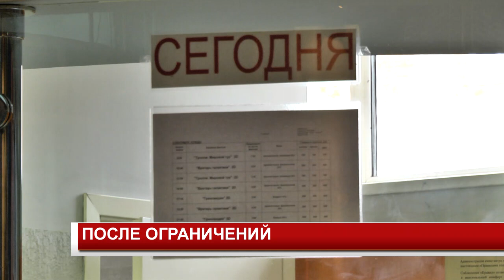ПОСЛЕ ОГРАНИЧЕНИЙ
Канск после снятия ограничений возвращается к нормальной жизни. Кафе, рестораны, кино, театр: все это теперь жители города могут вновь посещать.